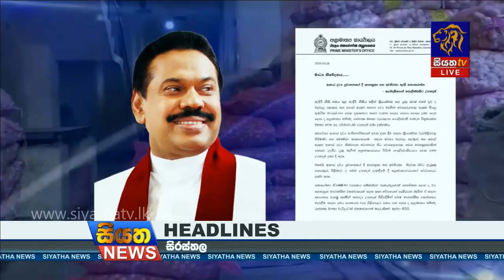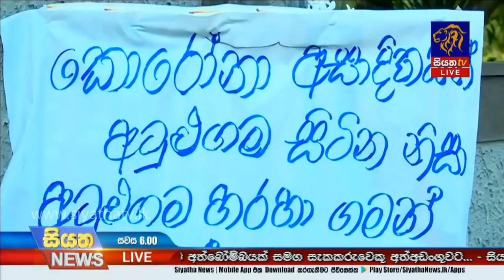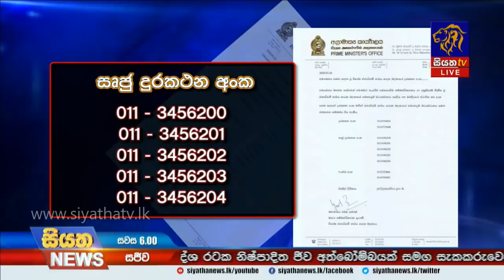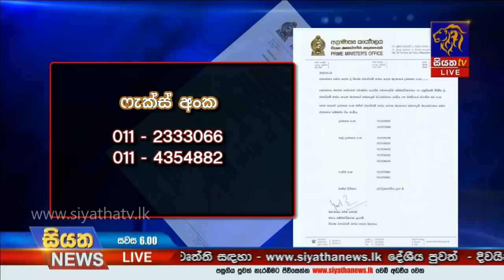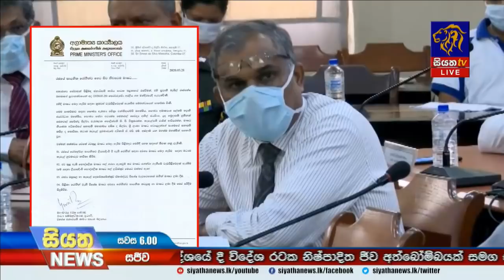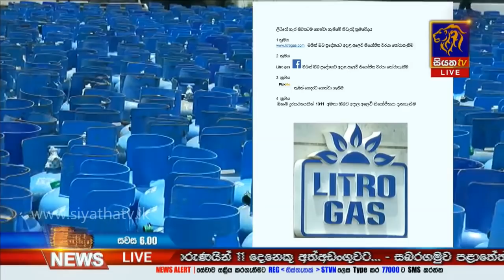Siyatha News | 06.00 PM | 28 – 03 – 2020